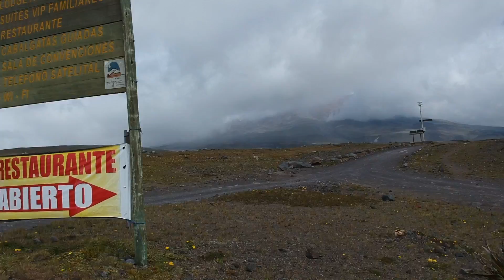DJI SPARK CRASH! Footage & How You Can Avoid it.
My first flight in Ecuador ended as a failure... I crashed my DJI SPARK in to a brick wall.  Here's my thoughts on the whole incident and how you can avoid it...